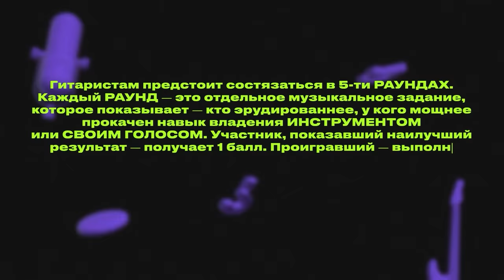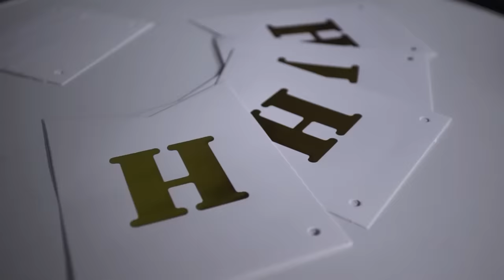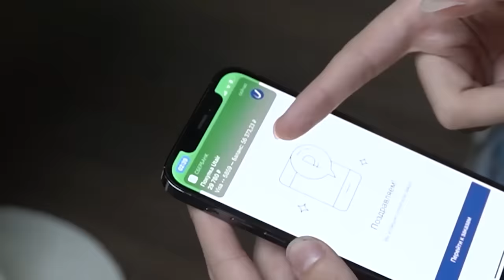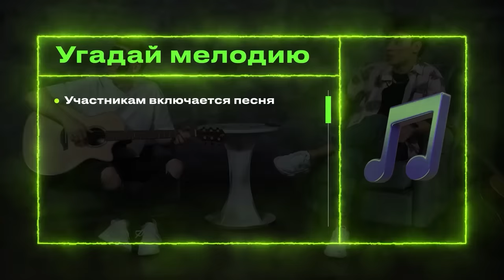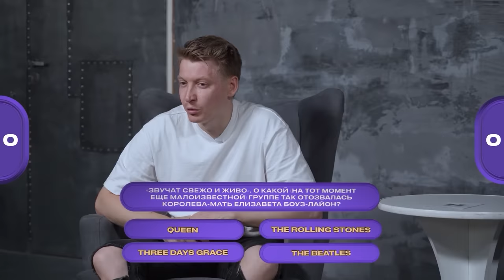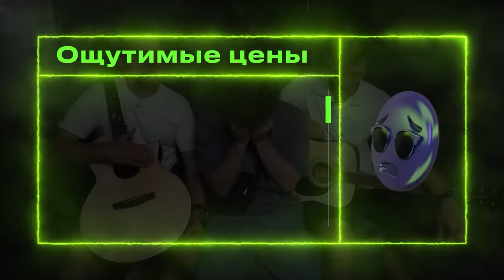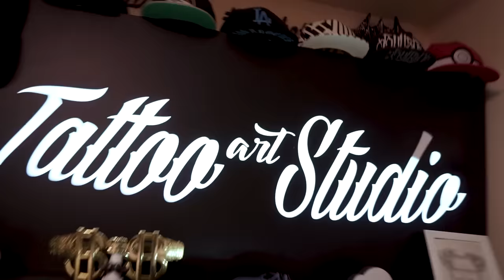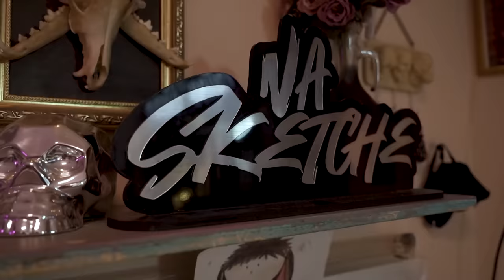ГИТАРНЫЙ БАТТЛ | ПРОФИ VS САМОУЧКА | AKSTAR И РОМАН КОНОГРАЙ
Не откладывай своё обучение! Качай Тимбро

В этом видео гитарный баттл с Романом Конограем! На этот раз более жесткие наказания, интересные раунды и ВЖАРИВАНИЯ.

Друзья, если вам зайдет подобный формат, ПОДДЕРЖИТЕ это видео ЛАЙКОМ и напишите в комментариях, как вам. Тогда я пойму, что мне стоит продолжать в этом направлении!
И мы, вместе с вами, запустим настоящее ГИТАРНОЕ БАТЛ-ШОУ. А самое интересное это то, что КАЖДЫЙ из вас при желании получит ШАНС принять в нем УЧАСТИЕ и посостязаться со мной.

Спасибо Skifmusic.ru за предоставленные для 5 раунда гитары:
- большой выбор гитар и аксессуаров.